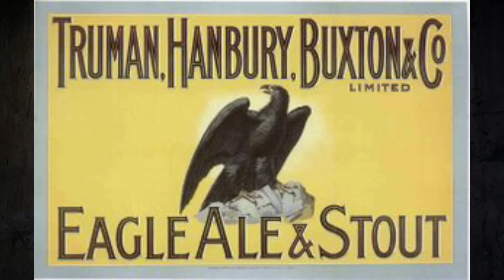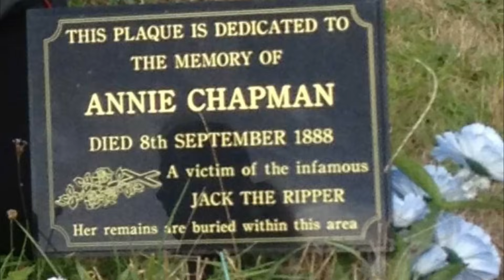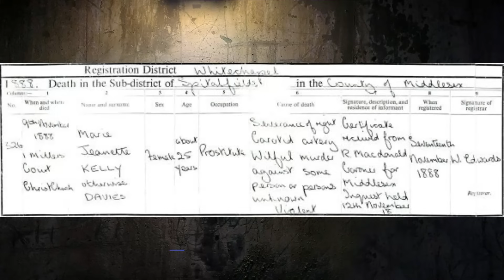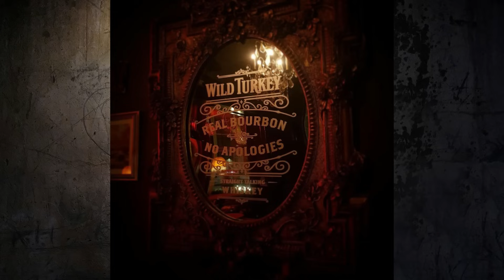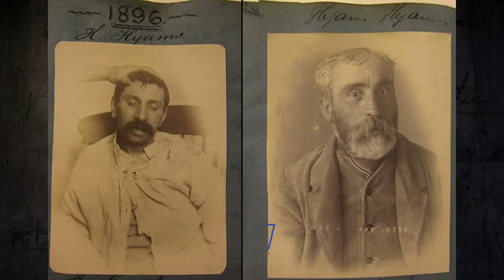Mistérios Assombrados do Ten Bells Pub - Jack, o Estrip@dor e o Sobrenatural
Bem-vindo ao canal Mistérios do Tempo! Prepare-se para uma jornada assustadora enquanto exploramos os segredos mais sombrios e misteriosos de Londres. Neste vídeo, mergulhamos nas histórias arrepiantes que cercam o Ten Bells Pub, conhecido por sua conexão com pelo menos duas vítimas de Jack, o Estripador: Annie Chapman e Mary Jane Kelly.

Descubra as aterradoras atividades paranormais que continuam assombrando o Ten Bells Pub até hoje, incluindo avistamentos dos fantasmas de Annie e Mary Jane, além de relatos de um misterioso bebê perdido no tempo.
Vamos desvendar os enigmas e as histórias por trás desses eventos sobrenaturais e explorar a história vitoriana de Londres. Você não vai querer perder este vídeo repleto de mistérios e arrepios!

💥Junte-se ao Nosso Grupo de Membros e Tenha Acesso a Emojis Personalizados, E-books, Vídeos Exclusivos e Muito Mais!💥

🥰💥Você é fã do nosso conteúdo? Gostaria de ter acesso exclusivo a ainda mais conteúdo incrível? Junte-se ao nosso grupo de membros agora e tenha acesso a emojis personalizados, e-books, vídeos exclusivos e muito mais!

Como membro do nosso grupo, você receberá acesso prioritário a todos os nossos vídeos exclusivos, e-books detalhados e outros conteúdos premium. Além disso, você terá acesso a emojis personalizados que somente os membros têm permissão para usar em nossos canais sociais.

Nossos membros têm acesso exclusivo aos bastidores de nosso processo criativo, recebem atualizações em primeira mão sobre nossos próximos projetos e têm a oportunidade de interagir diretamente com nossa equipe.

Se você é um fã dedicado de nosso conteúdo e deseja ter acesso a ainda mais conteúdo exclusivo, junte-se ao nosso grupo de membros agora! Com uma assinatura mensal acessível, você terá acesso a todo o conteúdo exclusivo que só membros têm acesso. Então, por que esperar? Junte-se ao nosso grupo agora e faça parte da nossa comunidade exclusiva de fãs!